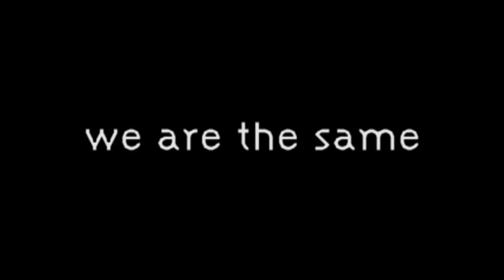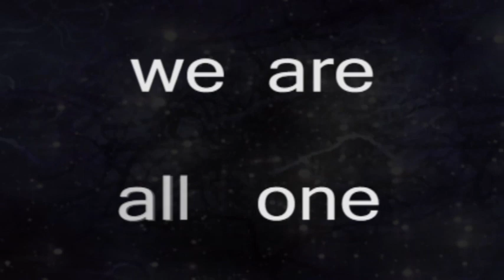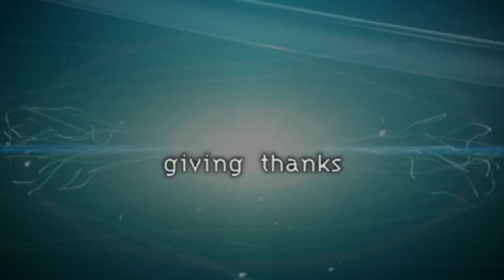A Simple Dream: Scott Ercoliani at TEDxTacoma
Scott Ercoliani is the President of Real To Reel Media, Inc. and the creator of NOWtheater movies. He produces videos for government agencies, major corporations, small businesses and individuals such as the U.S. Army, Department of Defense, Habitat For Humanity, Turner Construction, SeaTac International Airport, AT&T and more. Scott Ercoliani is also a contributing author of the best-selling book "Living In Abundance," along with Dr. Wayne Dyer, Tony Robbins and Michael Beckwith. His main focus is producing the inspiring NOWtheater transformational movies.